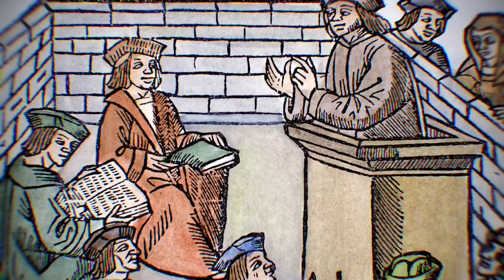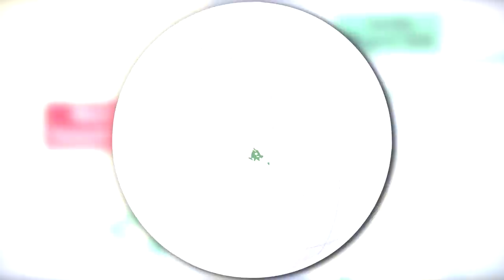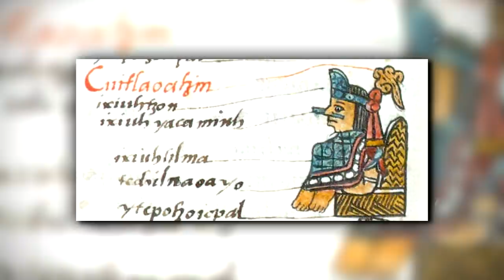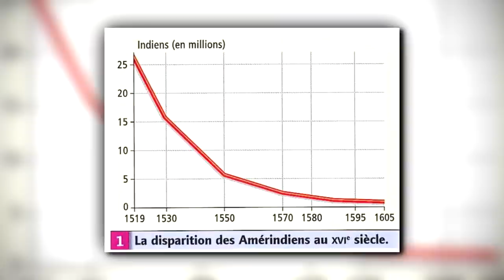Le Conquistador qui a ANÉANTI l’Empire Aztèque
Explorateur du nouveau monde en quête de richesse perçu comme un homme brutal, sanguinaire et sans scrupule, on va aujourd’hui essayer de démêler le vraie du faux dans l’histoire d’Hernán Cortés...

📚 Sources:

Culture Prime avec Carmen BERNAND, « Mexique - Il y a 500 ans la chute d'un empire », France Culture, 2019

Gérard CHALIAND, La conquête espagnole de l'Amérique – Miroirs d'un désastre, 2018 (édition originale de 1990)

Christophe DICKES et Isabelle SCHMITZ, ''Hernan Cortès'', Un jour dans l'histoire - Canal Académies, 2007

Christophe DICKES et Isabelle SCHMITZ, ''L’entrée des Espagnols à Mexico'', Un jour dans l'histoire - Canal Académies, 2007

Monique PLÂA, ''Le siège de Temixtitlán (Tenochtitlàn) ou la bataille des mots livrée par Cortès'', L'Âge d'Or, 2015

Henri STIERLIN, Splendeur précolombienne, 1988

Chapitres:
00:00 Prologue
00:16 Un explorateur ambitieux...
02:46 La route vers Tenochtitlan
06:46 L'emprise de Cortés
10:53 La vengeance de Cortés
13:48 La désillusion de Cortés